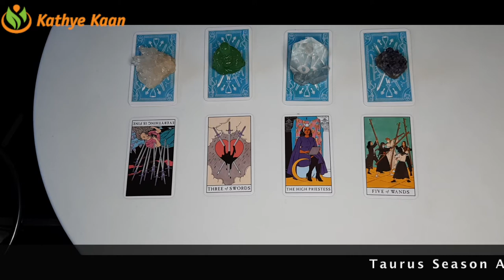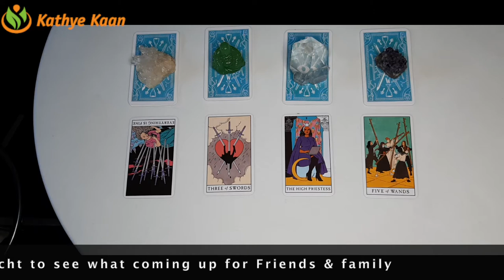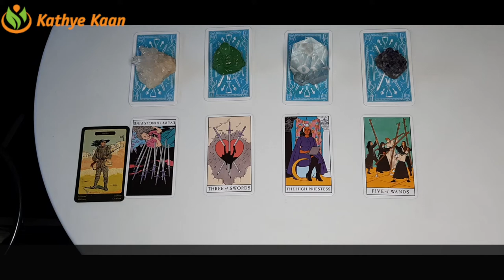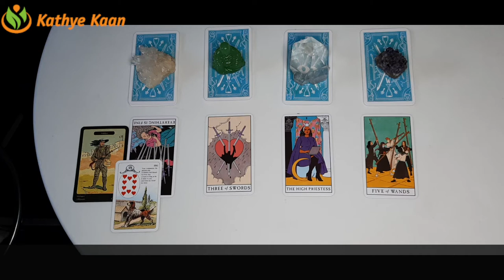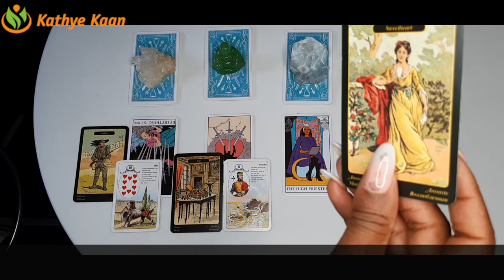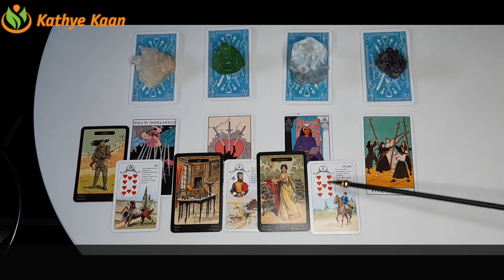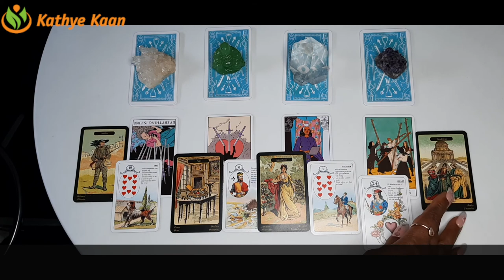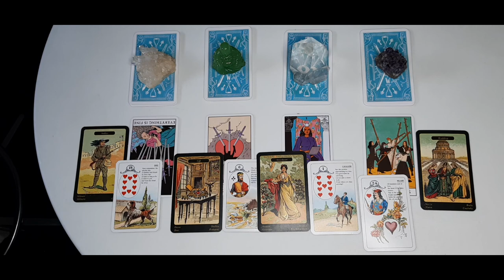CANCER Divorce & separation will cost u ~ Taurus Season April 20 - May 20 Tarot Reading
CANCER Going within ~ Taurus Season April 21 - May 20 Tarot Reading

Kathye